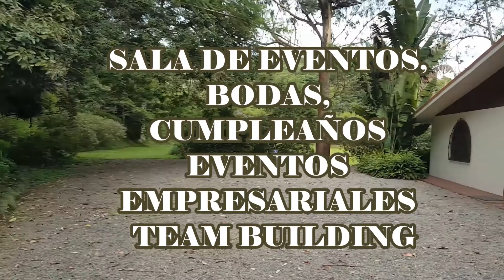QUINTA PARA EVENTOS LA PRESA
Un pequeño recorrido por una quinta de eventos especial para
TEAM BUILDING